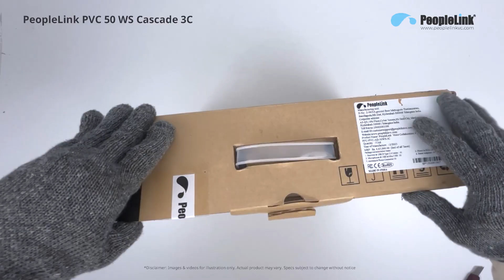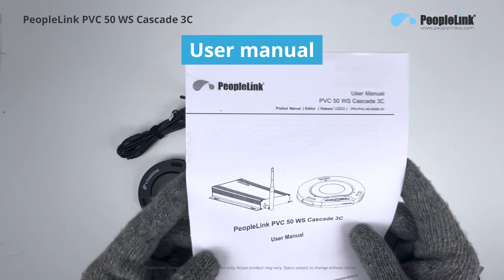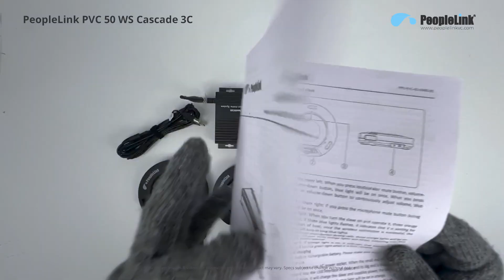PeopleLink PVC 50 WC Cascade 3C - Unboxing Wireless Conference Solution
The PeopleLink PVC 50WS 3C audio cascading for enhanced conference and boardroom experiences. With a portable digital wireless connection, these microphones easily connect to PCs or laptops via USB ports and boast a straightforward setup process. These digital wireless cascades ensure effective meeting management with unparalleled audio clarity.

PeopleLink Collaboration Inc.

Don't get left out of the professional loop! Follow us at PeopleLink Collaboration Inc.